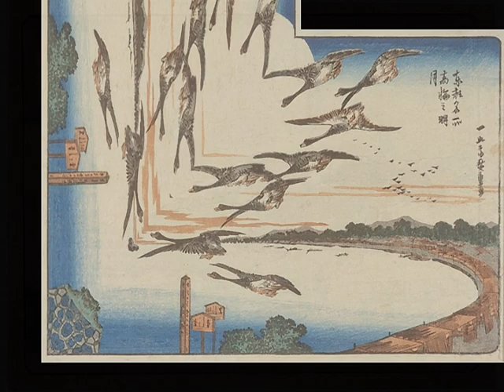In Memoriam Olivia Jane Grooms 5th Symphony For the Children in these uncertain Times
Symphony No. 5 Chamber Ensemble
Pavane “For Those Who Came Before”
Edgar David Grana- Composer
Alex Wakim- Music Director & Post Production
Kat Vokes- Vocals
Pamela Brunsvold Rummel-Text

What is my legacy? These times are uncertain, and so during the pandemic, I created my 5th Symphony, a homage to children. Children harbinger of hope. Children in domestic situations in foreign lands feel the brunt of danger. Children in our land where peace and security are called in question. Peace must be found for our children. That is uplifting and redemptive. A Peace that does not dwell in Darkness but creates responsibility and concern for the children. An Owl's eye: are we taking care of our land; we are being watched. These are dangerous times; what am I leaving behind. This is for the children.

In my dark womb, my haven from life- warm, slow breaths rise up from the Earth.
Soft is my world. You wait for my coming. I am oh, so, loved.
Survival by devotion and the sound of heartbeats- Mother protects me- feeling, waiting, hearing, growing. Born into love, my family speaks- helping hands and dimpled cheeks, they sing of holy stories. Angels surround me, I cannot stay. They hold me close to keep me safe. My hair wrapped in flowers, the world's colors.
You call me "A child of peace." Written in gold halo, crowns of years to come unknown, no greater love. An olive branch across the sky, the earth rumbles. The tears a phantom shadow of darkness in the quiet. Home, now home, now home now, a sanctuary of prayers.
So beloved, yet fragile. Now born into His arms I rise- grown by Heaven and Grace.
I am all. I am blessed. I am Oh So Loved.